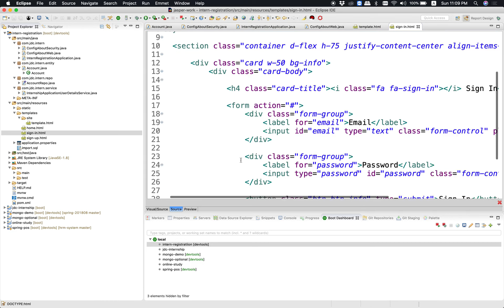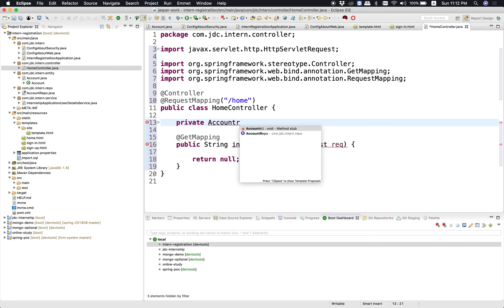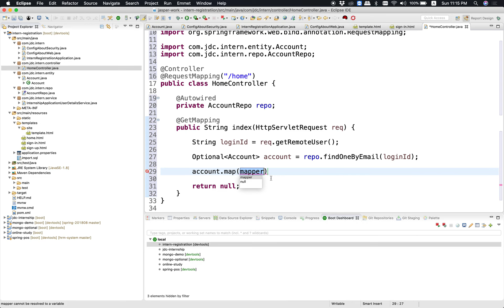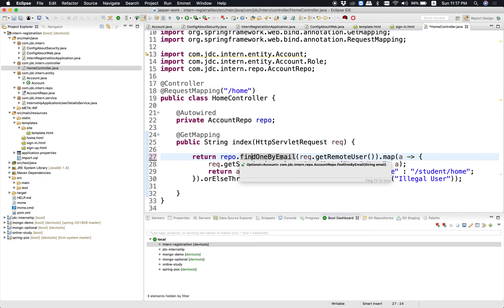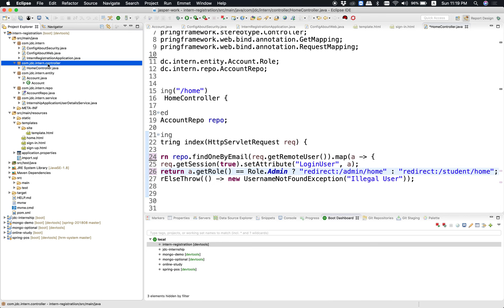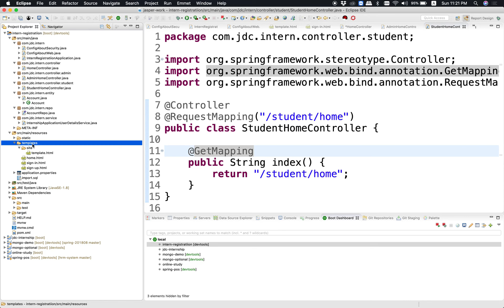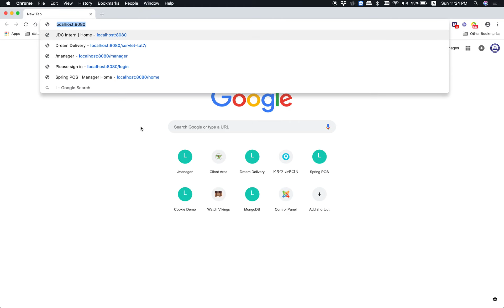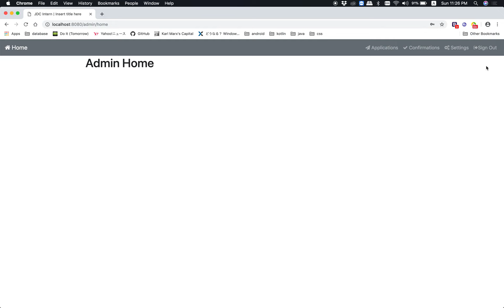SPB-9 Using Spring Declarative Login